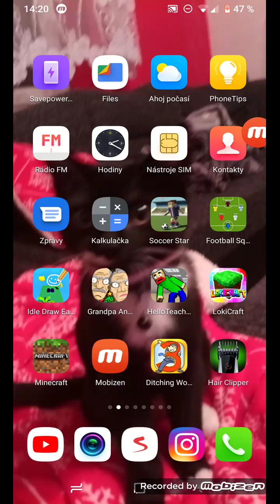Konečně lepší obrazovka (Minecraft #9)